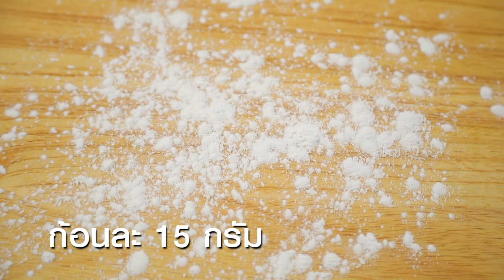ขนมอั่งก้วย สูตรเด็ด ทำง่าย สไตล์ อ.ยิ่งศักดิ์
ขนมอั่งก้วย  (ผลิตภัณฑ์ น้ำมันเมล็ดดอกทานตะวัน ตรามรกต)

สิ่งที่ต้องเตรียม (ไส้ขนมอั่งก้วย)
กุยช่ายหั่นความยาว ½ เซนติเมตร 175 กรัม
น้ำมันเมล็ดทานตะวัน ตรามรกต  2 ช้อนโต๊ะ

สิ่งที่ต้องเตรียมสำหรับ ขนมอั่งก้วย
แป้งมัน(1) 40 กรัม
แป้งท้าว 20 กรัม
น้ำมันเมล็ดทานตะวัน ตรามรกต  3 ช้อนโต๊ะ
แป้งมัน(2) 100 กรัม
น้ำมันเมล็ดทานตะวัน ตรามรกต สำหรับทาตัวขนม

วิธีทำ (ไส้ขนมอั่งก้วย)
1. ใส่กุยช่ายลงในภาชนะ ตามด้วยเบกกิงโซดา ใช้มือขยำพอเข้ากัน เตรียมไว้

 วิธีทำ ขนมอั่งก้วย
1. ผสมแป้งข้าวเจ้า แป้งข้าวเหนียว แป้งมัน (1) แป้งท้าว และเกลือป่นเสริมไอโอดีนลงในภาชนะ ใส่น้ำ สีผสมอาหารสีแดง และ น้ำมันเมล็ดทานตะวัน ตรามรกต คนผสมให้เข้ากัน
2. เทส่วนผสมที่ได้ลงในกระทะ นำขึ้นตั้งไฟกลาง กวนจนแป้งร่อนจากกระทะ นำออกมาผสมกับแป้งมัน (2) นวดต่อจนแป้งเนียน
3.  แบ่งแป้งออกเป็นก้อน ก้อนละ 15 กรัม นำแป้งมารีดเป็นแผ่นบาง  ใส่ไส้ที่เตรียมไว้ประมาณ 15 กรัม ใช้มือรวบแป้งให้มิด ใส่ลงในพิมพ์ กดให้แน่น เคาะออกจากพิมพ์
4. วางขนมอั่งก้วยที่ได้ลงในภาชนะ พรมน้ำไล่แป้งก่อนนำไปนึ่งด้วยไฟแรง นาน 5 นาที หรือจนกว่าขนมสุก จัดใส่ภาชนะ ทาด้วยน้ำมันเมล็ดทานตะวัน ตรามรกตให้ทั่ว พร้อมเสิร์ฟ

▲Line @yingsakfood